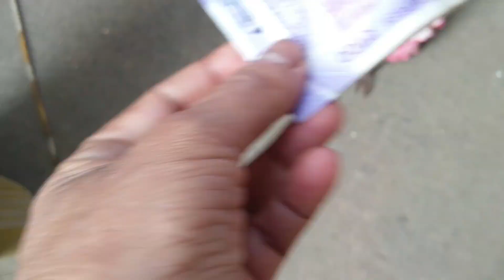Haryanvi Bandar Bandriya Ka Khel - Funny Video | Comedy Video l Monkey Dance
Haryanvi Bandar Bandriya Ka Khel - Funny Video | Comedy Video Monkey Dance